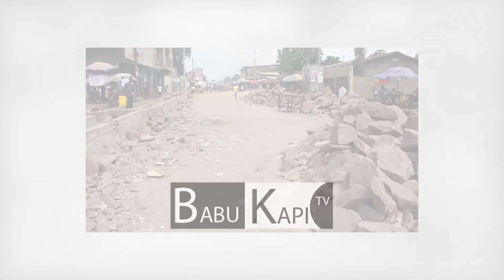MERCI FATSHI YA BOYE EZALA TE, TRAVAUX 12KM & 909M DE ROUTE CONSTRUIRE À KINSHASA